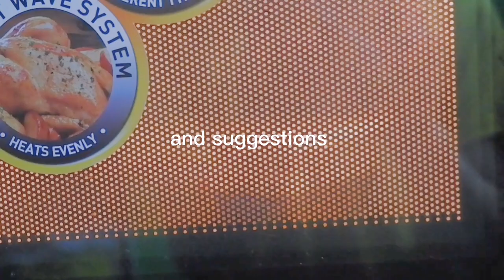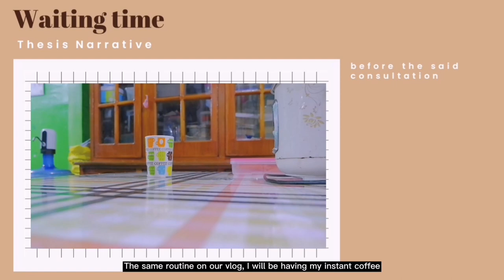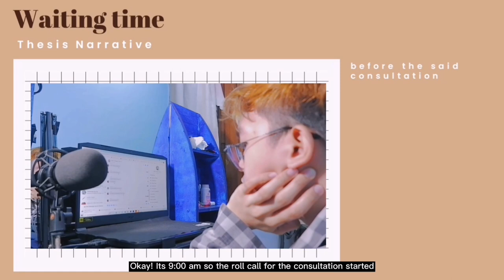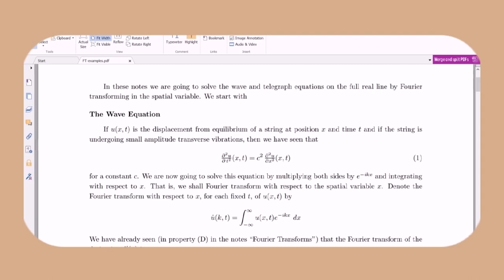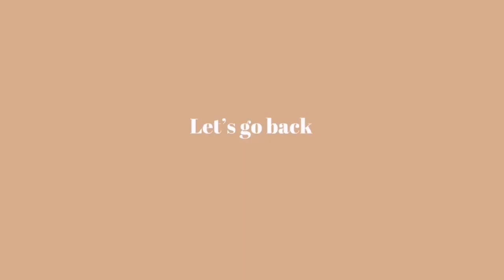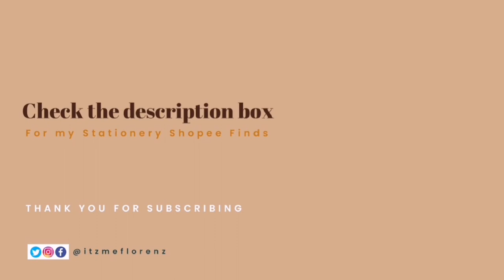STUDY VLOG 🍃 Filipino Student | BS PHYSICS || aesthetic ( review, thesis etc.)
Video title: STUDY VLOG 🍃 Filipino Student | BS PHYSICS || aesthetic ( review, thesis etc.) yay! Another study vlog with me. Hope you'll like this one. So basically as a 3rd year college student - I'm working right now with my thesis proposal for this semester.

😊 Likes and comments also help a lot 💚

Gear:
Huawei Nova 3i
Fuji Film XA5